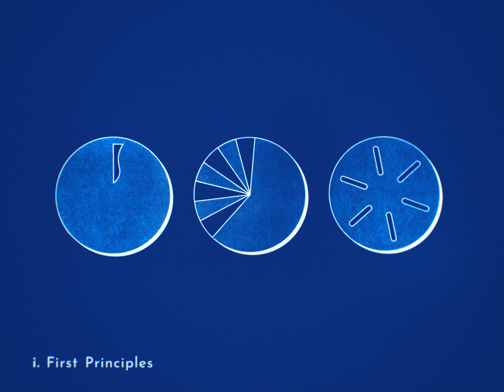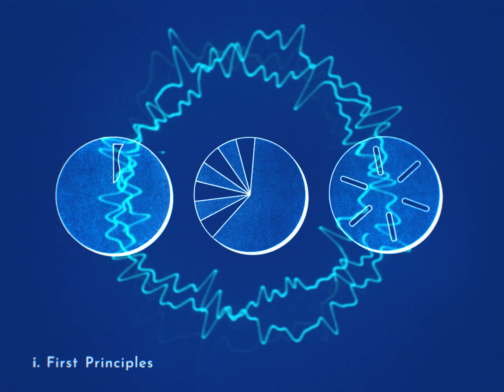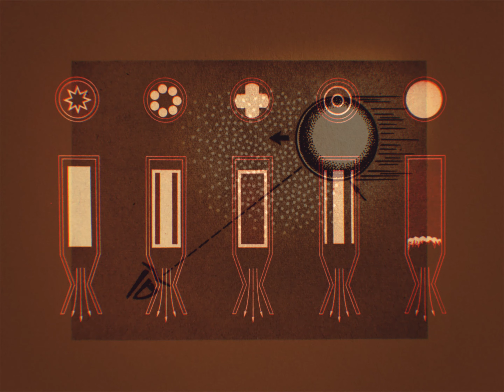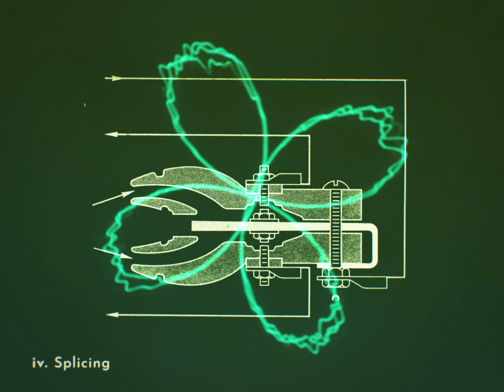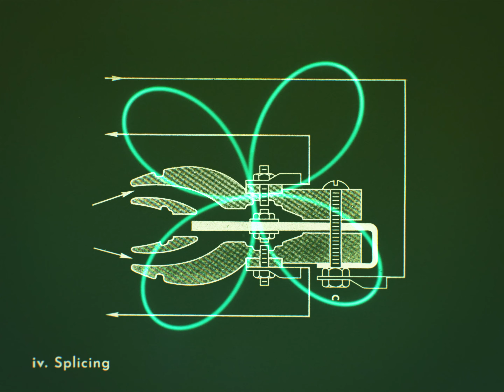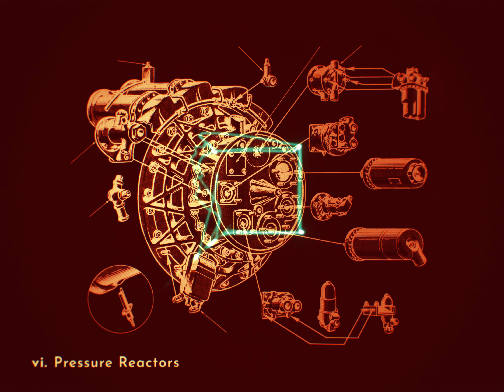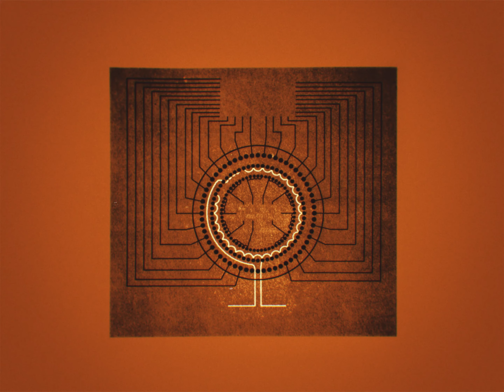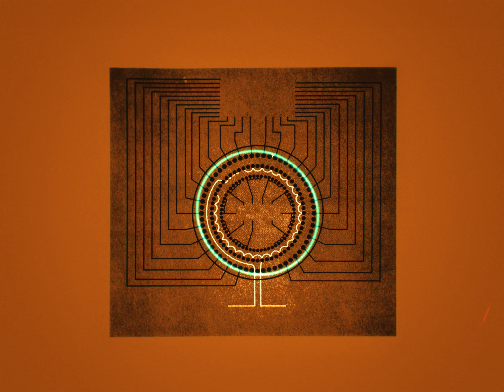Taun Furid - Thermal Considerations in Warhead Design (Full Album)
The first official release under my "Taun Furid" moniker.

If you like this album, it's also available to purchase as a download on Bandcamp, which gives you higher quality audio plus a PDF booklet with the album artwork.

00:00 First Principles
03:53 Frictional Heating
08:10 Young's Modulus
12:21 Splices
15:54 Idiometric Control Loops
20:32 Pressure Reactors
25:29 Remote Sense Apparatus
27:14 Post-Trigger Conditions

Written, recorded, mixed and mastered by Raynor Pettge.

Artwork/visuals by Raynor Pettge.

Recorded intermittently between 2017 and 2022 in Adelaide, South Australia.

Performed on the Slightly Nasty modular system, assorted vintage samplers, analogue and digital synths, guitars, bass etc.

Thanks to friends, associates, blue tongue lizards, magpies, and all those who contribute to the Linux audio ecosystem.